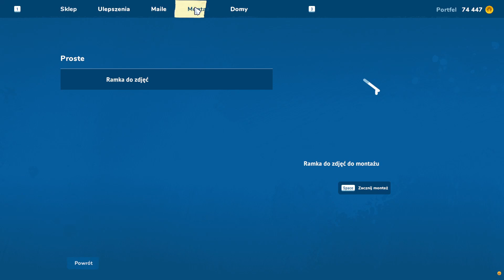Sprzątanie i umeblowanie pod kawiarnię | House Flipper 2 #3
Siemanko
Tym razem ogarniamy miejsce pod kawiarnię plażową.